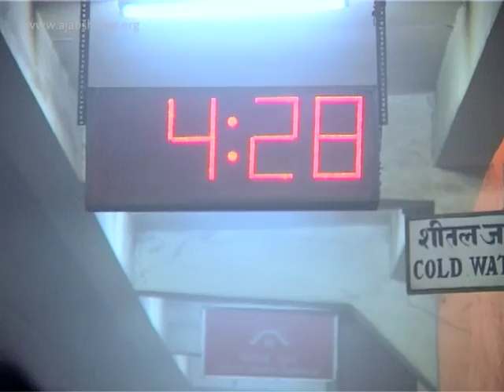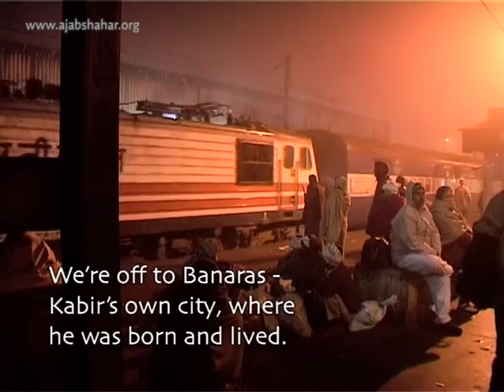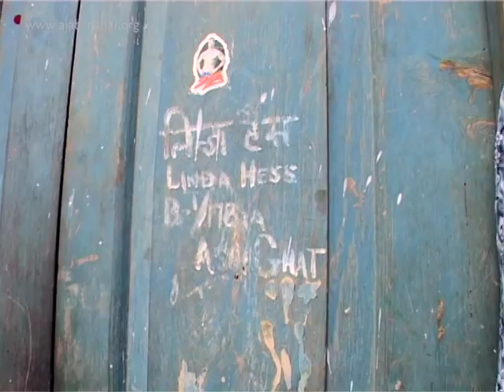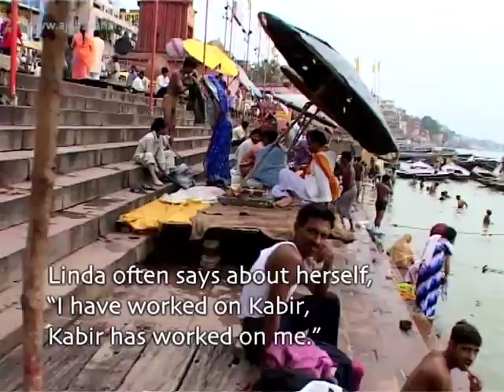'Off To Benaras' - Episode 08 from the film 'Chalo Hamara Des'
On a train and in a boat. Quirky salesmen, chatty boatmen, pesky co-travellers and morning bathers. This episode captures the spirit of many on-the-move conversations and journeys that took place between the years 2003 and 2007 in quest of Kabir with our dear friends – Prahlad Tipanya and Linda Hess. We journey into the heart of Benaras, probing the spirit of the 15th century mystic poet who once lived there – Kabir. Poem and song seep into every breath and frame, casting odd reflections and startling illuminations on the moment at hand.

Prahlad Singh Tipanya is one of the most popular and respected folk singers of Kabir in the country. A school teacher by profession, Prahladji’s life took a deep and profound turn when he first heard the tambura – the five stringed folk instrument. That became the gateway for him into the world of Kabir, and since then he has been tirelessly sharing the power of Kabir with countless rural, urban and international audiences over the last 4 decades. His village Luniyakhedi in Madhya Pradesh has become a destination for many seekers of Kabir. Along with his son Ajay Tipanya, Prahladji organizes the vibrant Malwa Kabir Yatra every year, where many singers gather and journey along with seekers into the villages of the region in a travelling festival.

Dr. Linda Hess is one of the finest scholars and translators of Kabir into the English language who has taught at the Stanford University for several decades. She was drawn to India in the 1960s and has been working on Kabir ever since. Her books include The Bijak of Kabir, considered by many to be one of the best translations of Kabir into English; Singing Emptiness: Kumar Gandharva Performs the Poetry of Kabir and Bodies of Song: Kabir Oral Traditions and Performative Worlds in Northern India, to be published later this year.

Chalo Hamara Des  is one of 4 films on Kabir made by Shabnam Virmani, who is a filmmaker, singer and director of the Kabir Project, located at the Srishti School of Art, Design & Technology in Bangalore, India.

This is one of a series of upcoming uploads for Ajab Shahar, a webspace featuring songs, images and conversations around Bhakti, Sufi and Baul poetry from India and thereabouts, currently under construction by the Kabir Project team.

Chalo Hamara Des (Come to my Country): Journeys with Kabir & Friends, 98 min, musical documentary, 2009.

Film Credits:
Camera & Direction: Shabnam Virmani
Direction & Production Support: Rumah Rasaque & Smriti Chanchani
Script & Editing: Shabnam Virmani & Rikhav Desai
Songs by: Prahlad Tipanya
Sound Recording: P M Satheesh & Rhzude David
Sound Mixing: Fireflys Post Sound, Mumbai
Research & Concept: Shabnam Virmani & Tara Kini
Advisors: Linda Hess, Ashok Vajpeyi, Vidya Rao, Purushottam Aggrawal
Translations: Shabnam Virmani & Linda Hess
Financial Support: Ford Foundation, New Delhi
Produced by: Srishti School of Art, Design & Technology, Bangalore
Collection: The Kabir Project

Date of Making: 2009